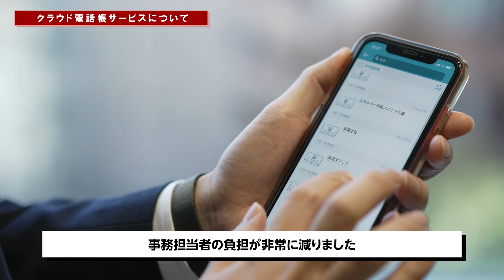オフィスリンク導入事例「日本エヌ・ユー・エス株式会社様」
「オフィスリンク」の導入事例のご紹介。
コロナ渦をきっかけに在宅ワークへの移行が強いられたが、代表電話の取り次ぎや、IP電話の通話品質の課題があり、早急な対応を求められていた。そのような中、「オフィスリンク」を検討し導入に至りました。
導入に至る経緯や効果を動画内でお伝え致します。

■日本エヌ・ユー・エス株式会社さま導入事例記事